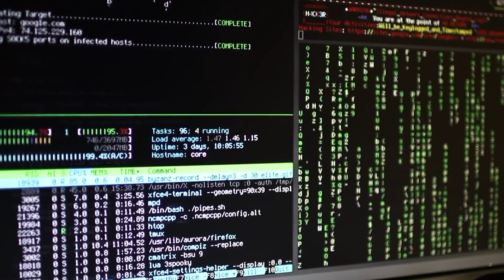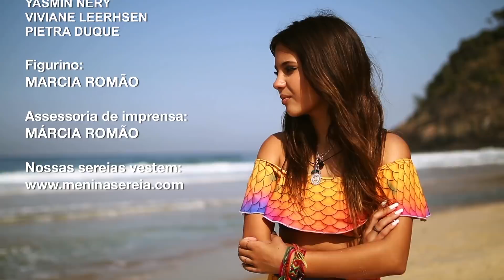"Hacker" Encanto da Sereia 419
Carol vista a hacker Vivi! Ela quer acabar com Mariana!